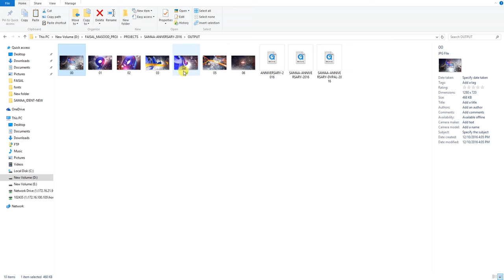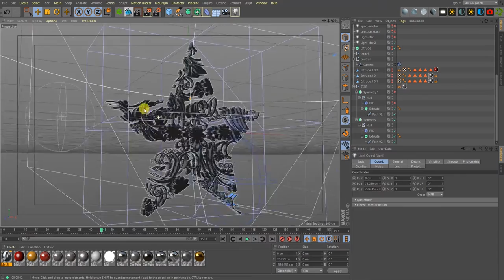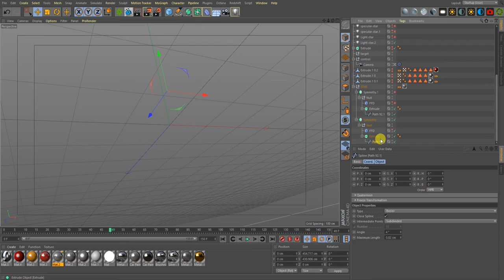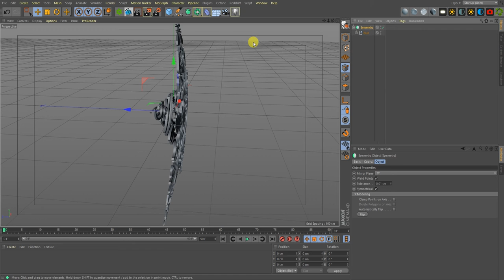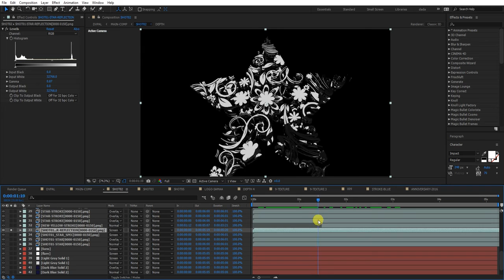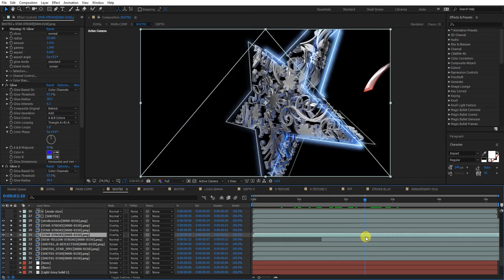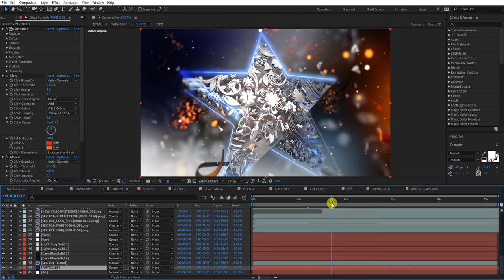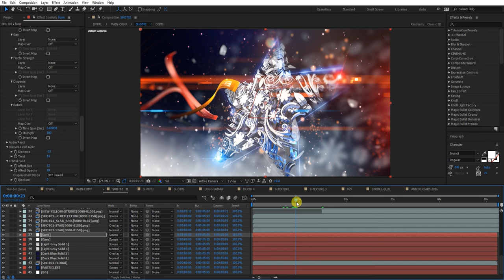Star Tutorial Cinema 4d Composite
Star Tutorial Modelling Composite